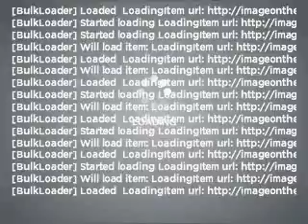2011 GMC Yukon - Mesa AZ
Year: 2011
Make: GMC
Model: Yukon
Trim: 4D
Engine: 5.3 liter V-8
Transmission: 6-Speed Automatic
Color: White
Mileage: 5
Address:
6315 East Auto Park Drive